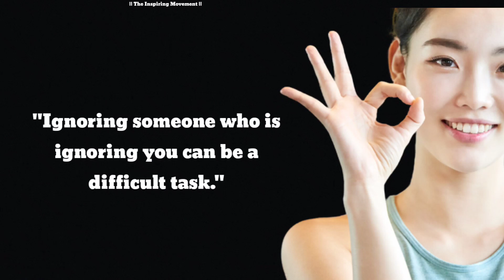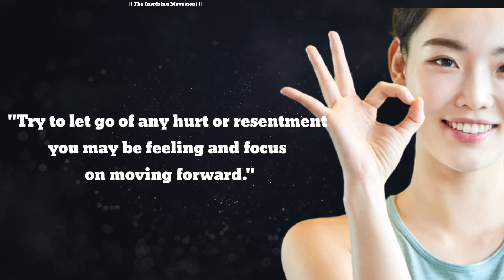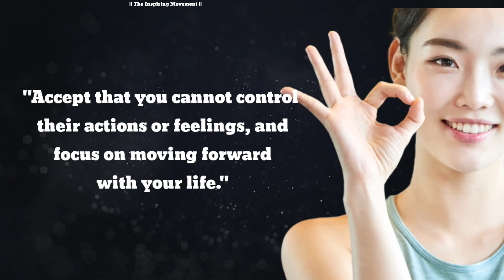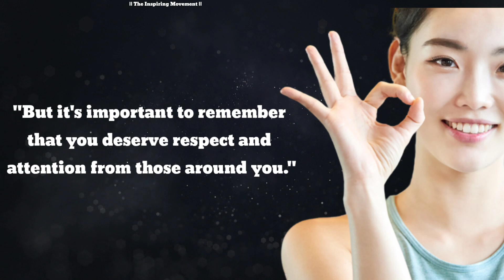Ignoring Someone Who is Ignoring You Can Be.. || Motivational Quotes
Ignoring Someone Who is Ignoring You Can Be.. || Motivational Quotes || The Inspiring Movement ||

There are a lot of haters around you. The people will Ignore you if you are a poor person. If you has nothing then the people will start ignoring you. So this is the stage you need to do something different. You need to work hard and have to be truly believed in yourself. Then this would be a lifechanging for you.

In this video you will watch some tips if someone Ignore you. What you need to do and what are the proven tips that be help you in such situation. Watch the video till the very end to become wise and do something different.